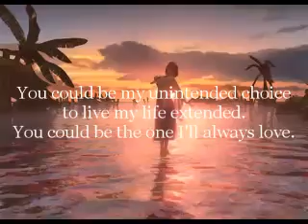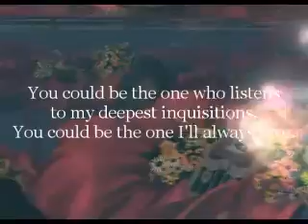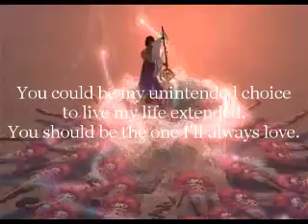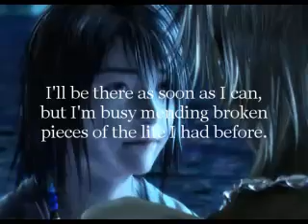Muse - Unintended with lyrics.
Unintended by Muse with lyrics and Final Fantasy X video.